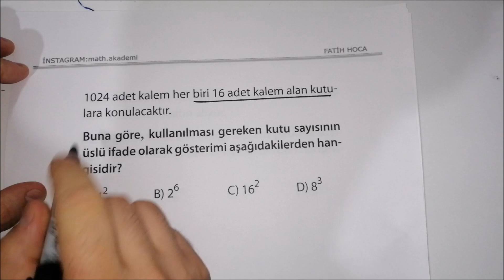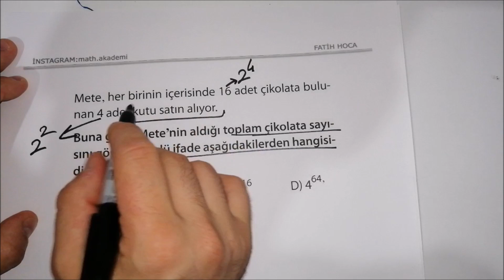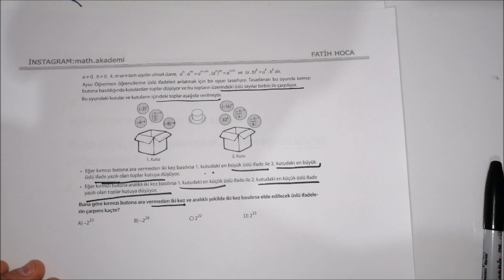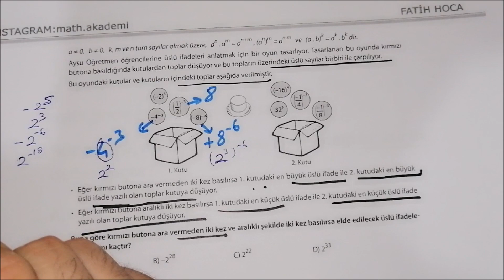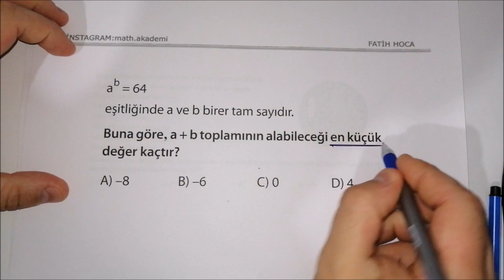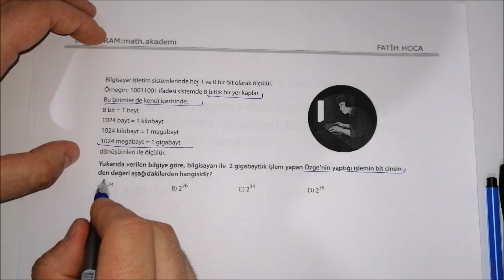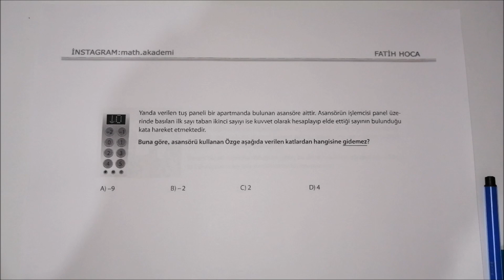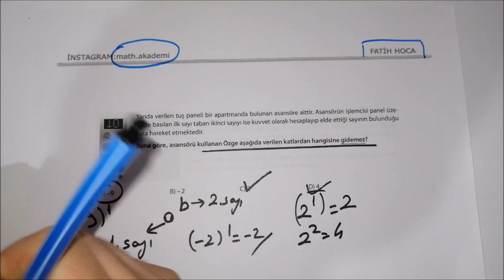ÜSLÜ SAYILAR SORU ÇÖZÜMÜ / LGS 2020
sorularınızı bize instagram hesabımızdan ulaştırabilirsiniz.